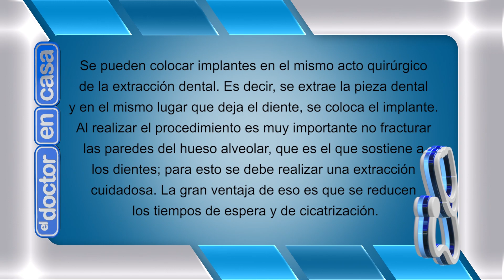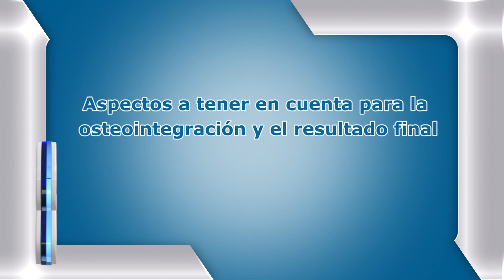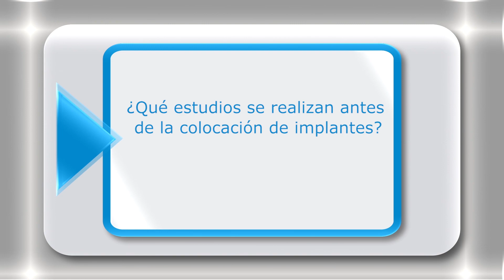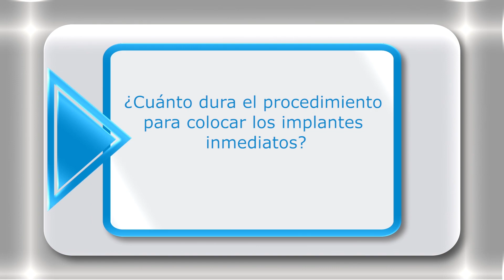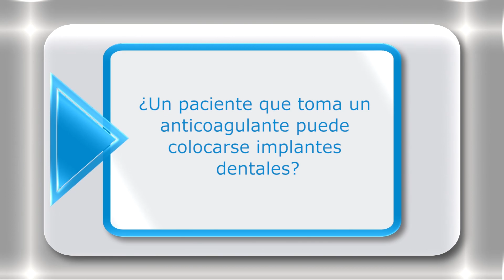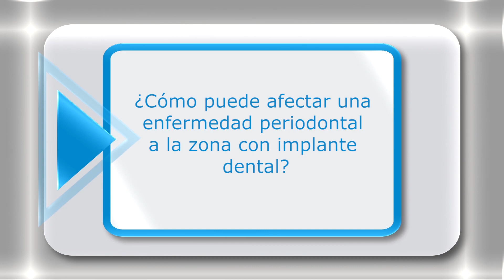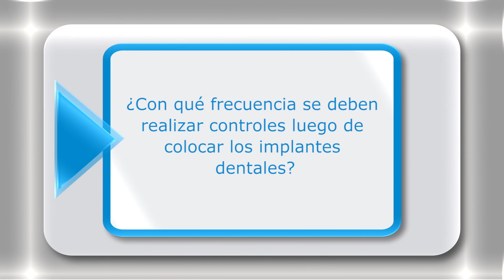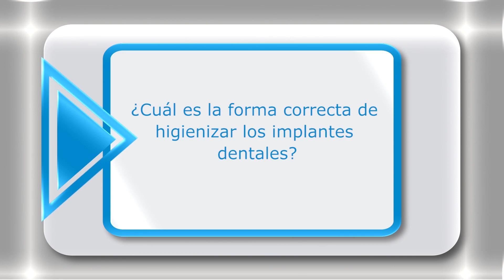¿CÓMO SE COLOCAN LOS IMPLANTES DENTALES INMEDIATOS? - EL DOCTOR EN CASA TV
Se pueden colocar implantes en el mismo acto quirúrgico de la extracción dental. Es decir, se extrae la pieza dental y en el mismo lugar que deja el diente, se coloca el implante. Al realizar el procedimiento es muy importante no fracturar las paredes del hueso alveolar, que es el que sostiene a los dientes; para esto se debe realizar una extracción cuidadosa. La gran ventaja de eso es que se reducen los tiempos de espera y de cicatrización.